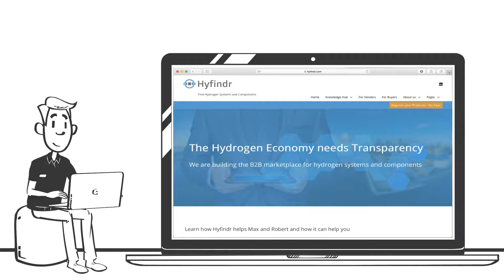Hyfindr.com - the B2B Marketplace for the Hydrogen Economy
companies can showcase products and services that they offer for the hydrogen industry so that developers or buyers can easily find them. Sellers of components such as Fuel Cell Stacks, Compressors, Blowers, Valves, Humidifyers, DC-DC Converters, Valves, Electrolysers, Tanks, entire Fuel Cell Systems or any other Hydrogen related products enter their product while providing needed technical specifications and with this can find interested parties here who are seeking such products. Systems developers, buyers or any other interested parties thus find it easier to find what they are looking for. Hyfindr aims to bring needed transparency to the hydrogen economy by easily bringing interested parties together.